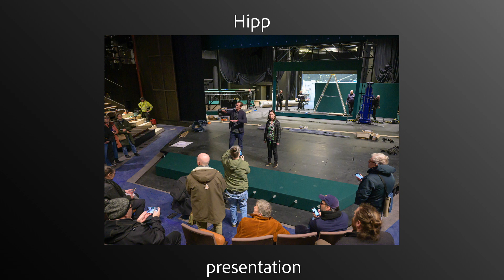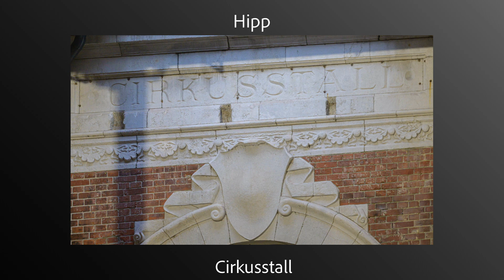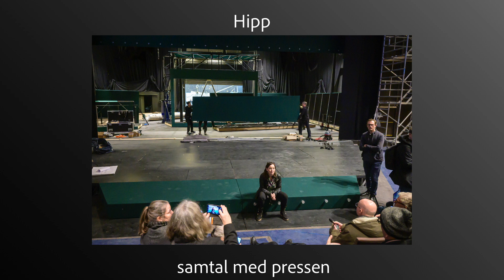Tommys Blogg-TV 2023 v04: 230128 Hipp ombyggnad